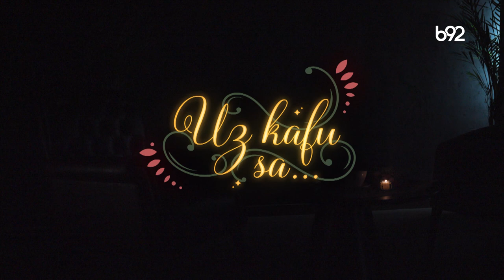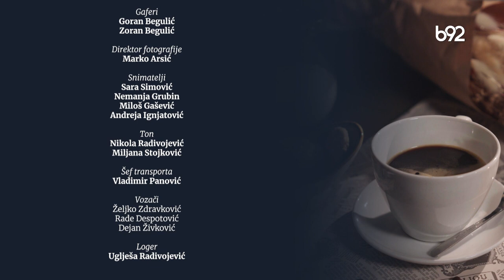Uz kafu sa ... Neša Galija